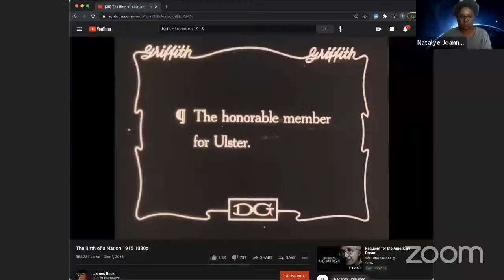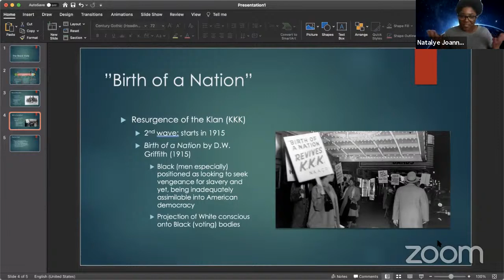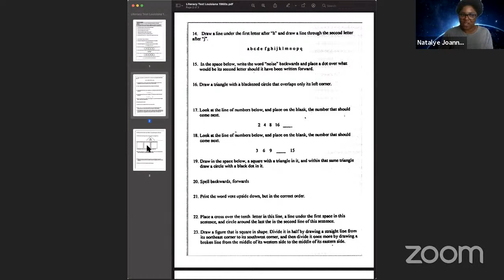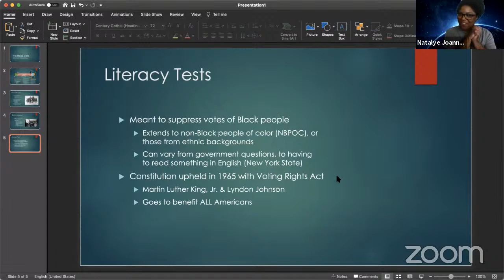THE POWER OF THE VOTE 2020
Hosted by Umoja Counselor Jason Allen, this faculty panel included Grossmont College Cross-Cultural Studies and African American Studies Instructor Natalye Pass Harpin, Grossmont College Cross-Cultural Studies Instructor and Cuyamaca College Counselor/Articulation Officer Ticey Hosley, and Sociology Instructor Julio Soto. The panel discussed the ramifications of the 2020 election.